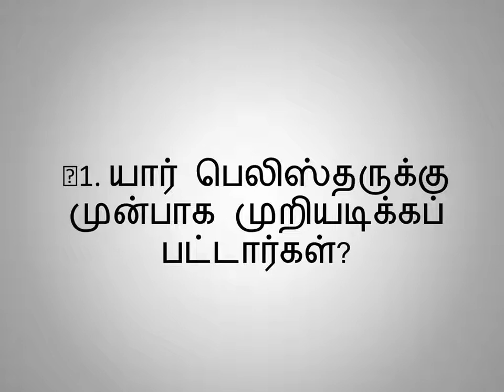Bible Quiz in Tamil ||1 JULY (1 SAMUEL 4 with answers)